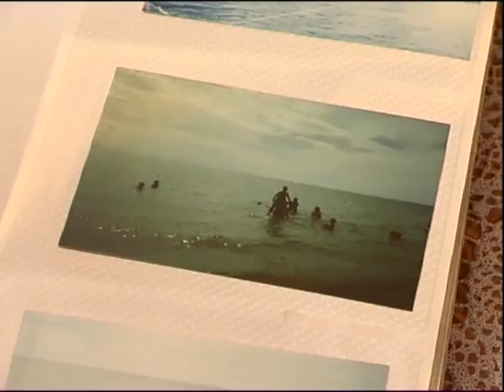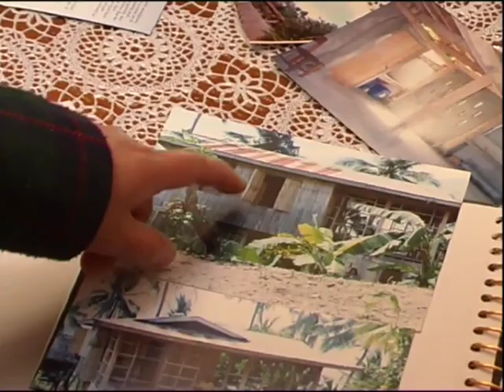Kwinana Koorliny Together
'Koorliny Together' is a documentary film about 3 womens unique journeys to the Western Australian industrial coastal town of Kwinana. One Filipino women, an Austrian women and a local Indigenous women share the heartbreak and the joy of their journey to call Kwinana home.

The following video is the first 8 minutes of the 41 minute film.